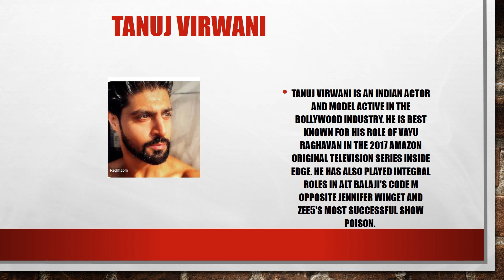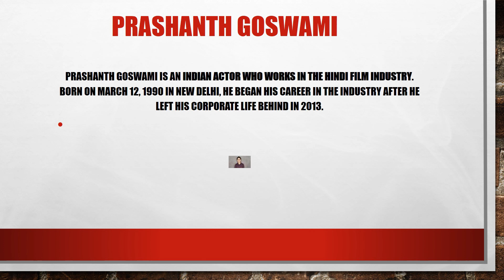Yodha 2024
Yodha is a 2024 Indian Hindi-language action thriller film written and directed by Sagar Ambre and Pushkar Ojha, and produced by Hiroo Yash Johar, Karan Johar and Apoorva Mehta under the banner of Dharma Productions, The film stars Sidharth Malhotra, Raashii Khanna and Disha Patani